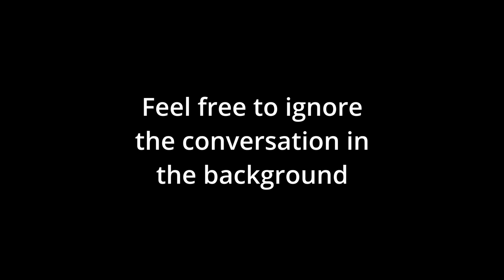Deep Rock Galactic - Fighting 3 Dreadnoughts at the same time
Well, technically they're four.
Also this was set to Haz 5.

IGN: bluprint27